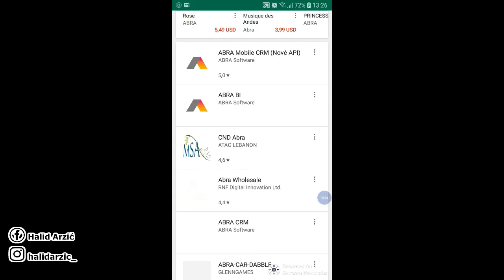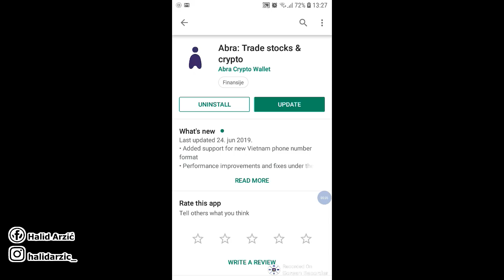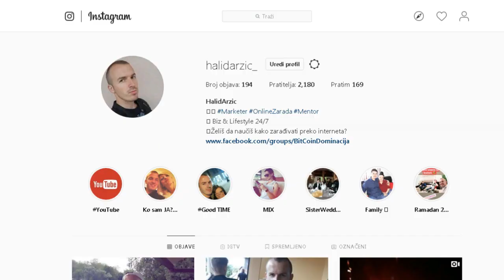TOP Aplikacije za Trgovanje Valutama (Online Zarada)